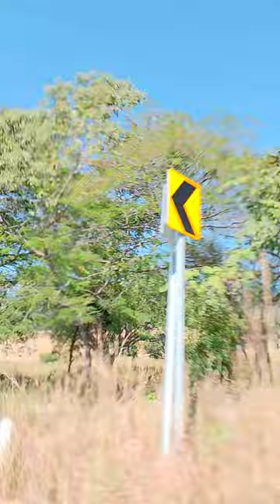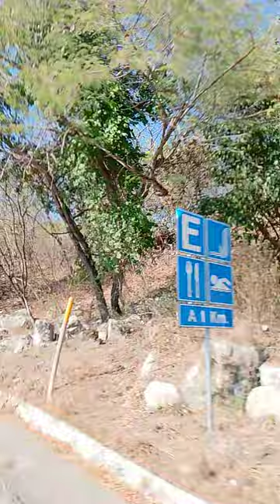Con rumbo al chorreadero